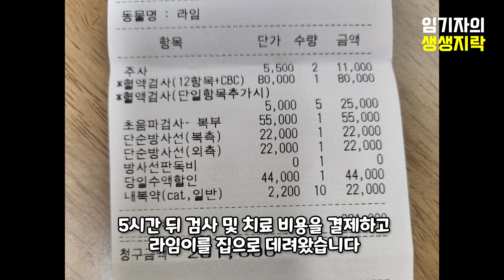집앞 주차장서 구조해 가족이 된 고양이, 갑자기 아픈 모습에 마음이 무너졌어요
라임이는 2020년 11월 8일 집앞 주차장에서 구조했습니다.

당시 2개월 남짓의 새끼 고양이는 추운 날씨에 어미도 없이 하염없이 울고 있었고, 안쓰러운 마음에 이리오라고 부르자 저에게 스스럼없이 다가와 주었습니다.

그렇게 묘연이 되어 가족이 된지 1년 5개월 째, 그동안 아픈 곳 없이 건강하게 지내던 라임이가 이틀째 밥을 거의 먹지 않고 기력이 없는 모습을 보였습니다.

임기자의 생생지락TV는 일상의 행복과 희망을 전하는 채널입니다.